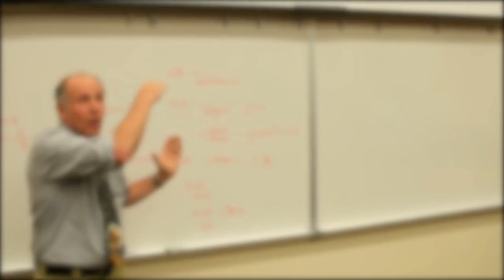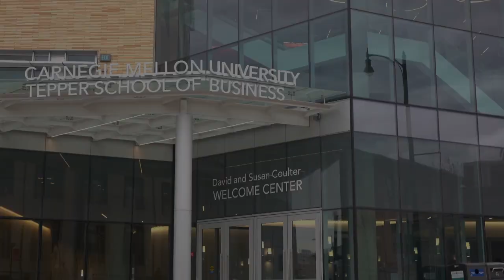Best Colleges for Electrical Engineering in USA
Looking for the Best Colleges for Electrical Engineering in the USA? Don't worry, we've got you covered with a detailed article. The field of electrical engineering is one of the highest-paying jobs in the world. By 2032, it is expected to grow by 7 percent. The best colleges for electrical engineering in USA offer a wide range of courses. Whether you're interested in power generation, circuits, or equipment, there's something for you.

You can shape a better future for yourself by studying in the USA. To achieve your goals, you will receive quality education and support. We will discuss the best colleges for electrical engineering in USA in this article. Here are the best colleges in the USA for electrical engineering.